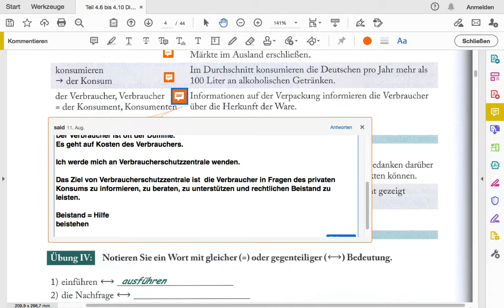Uni Sicher 3 | 4.6 Wirtschaft Seite 188-11 [B2/C1/C2] اونی زیشر ۳ با سعید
توسعه فرهنگ لغات B2 و C1, C2

 4.6 Wirtschaft  : این قسمت